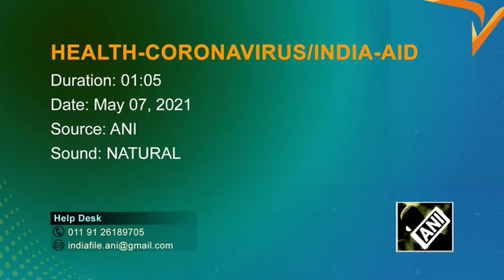India airlifts coronavirus aid from Singapore, Thailand